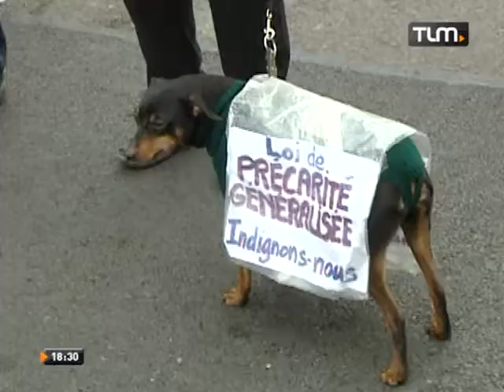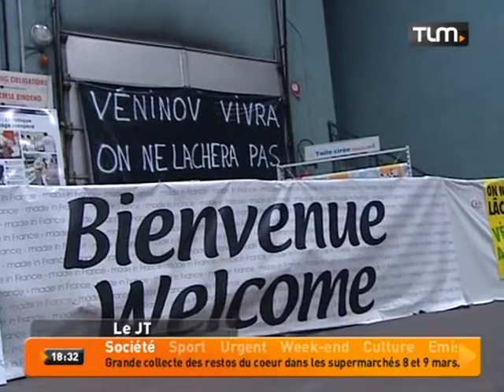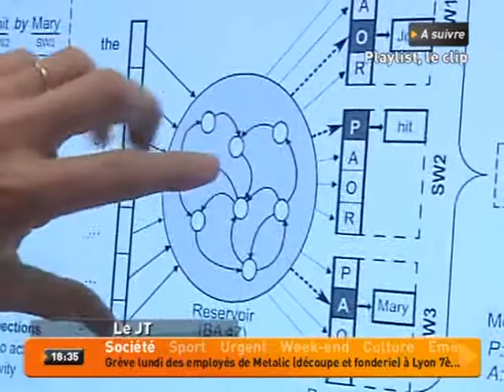TLM - Le JT du 05/03/2013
Sites webs/blogs, copiez cette vidéo avec le bouton "Intégrer" !